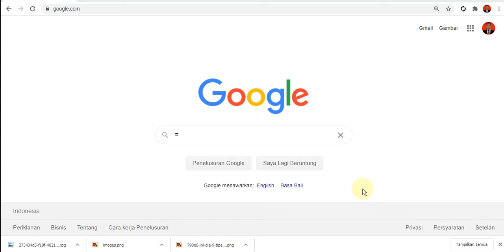2.MEMBUKA GOOGLE CLASSROOM (TUTORIAL Classroom PART 2)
2.MEMBUKA GOOGLE CLASSROOM (TUTORIAL Classroom PART 2)